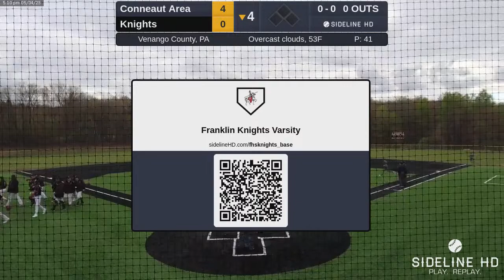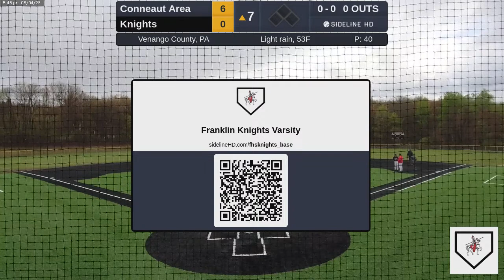Conneaut Area vs Franklin Knights Varsity (2023.05.04)